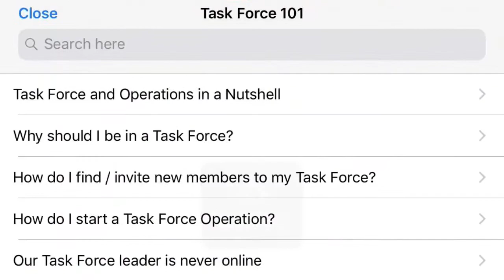Vn United 1820 + Hammeman May 28/2018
Boombeach Vn United